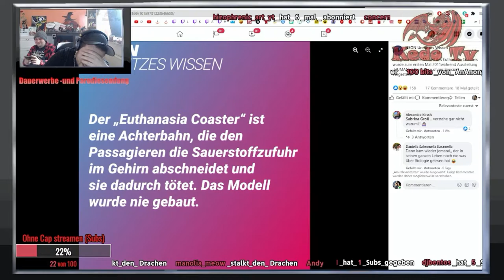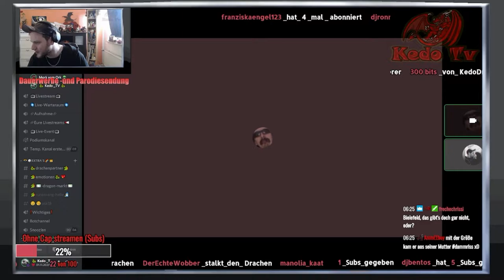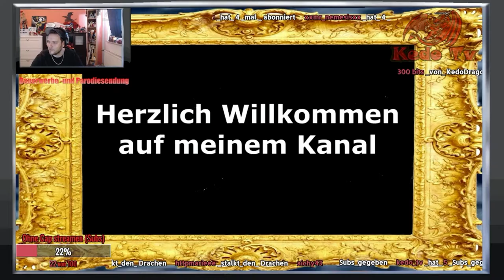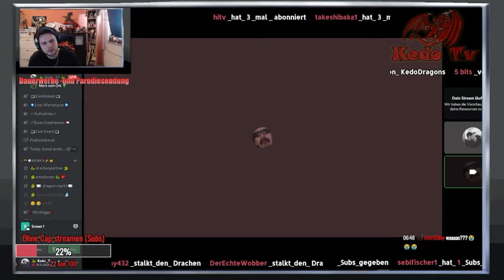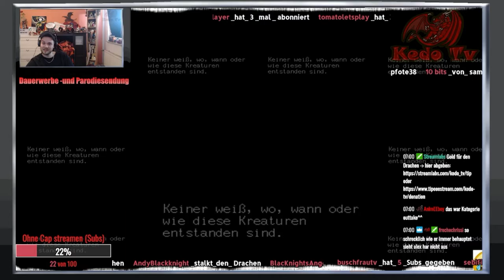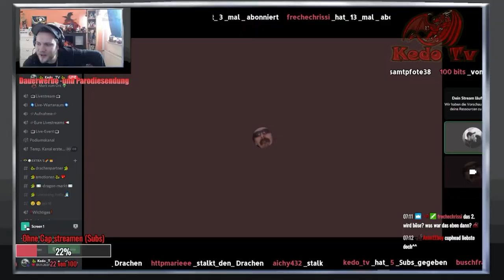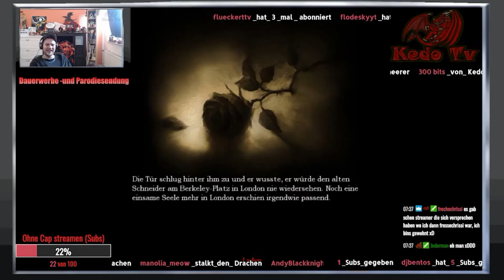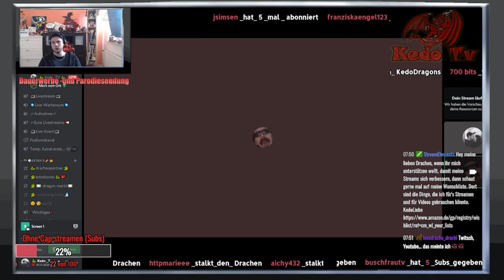Kedo Tv - Die Show mit Jederman (HirnPilzTv) [ Deutsch / German ]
[Achtung: Kedos Videos können eigene Soundtracks , Covers von Musik, Satire, Gameplay, Fails, Kunst und/oder Sarkasmus enthalten, sowie Channelchecks (Kanalcheck)]

Hallo liebe/r Zuschauer*innen,
hier ist ein neues Video von meiner Liveshow
mit dem Alex.

euer Kedo

oder besuche meinen Merch-Shop (Provisionen und Designvergütungen erhalte ich durch einen Einkauf dort)

PS: Haut nicht den Lukas, sondern den Likebutton
und Abotime bis die Glocke glüht

Meine Empfehlungen oder Downloads

*Affilliate Links:
Dabei geht ein kleiner Teil des Erlöses als
Provision an mich. Für euch entstehen
KEINE Mehrkosten.
► Möchtest du ab 1000 Abos Geld verdienen ? Einfach hier anmelden für Product Placements
Meine Unterstützer
► Kamera: ▬
► Darsteller: ▬